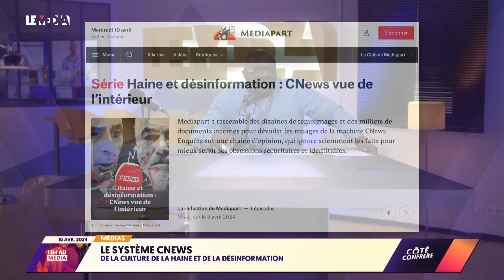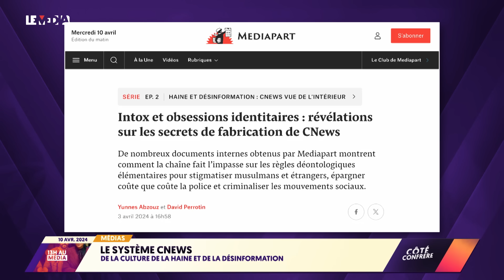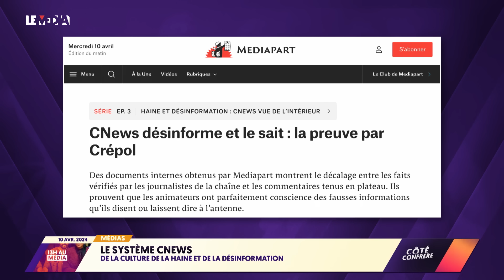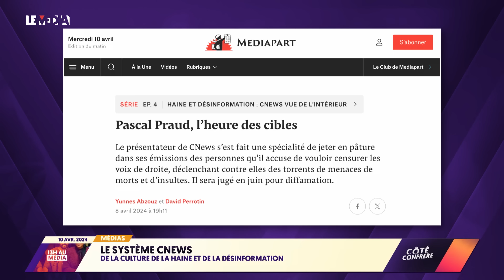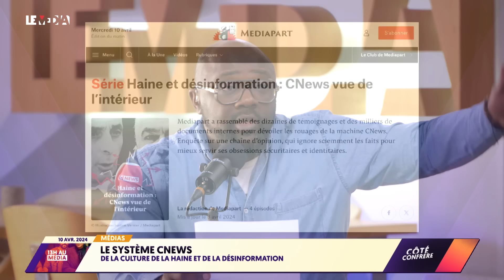ILS MENTENT ET PROPAGENT LA HAINE VOLONTAIREMENT : RÉVÉLATIONS SUR LE « SYSTÈME CNEWS »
Cnews : cette "chaîne d'information" du groupe Bolloré est sans doute le canal télé qui a fait couler le plus d'encre ces dernières années.

Sous le feu de la commission parlementaire sur l'attribution des canaux TNT, CNEWS essuie les critiques de la gauche  et les récriminations du rapporteur LFI, Aurélien Saintoul.
Mais lors de leurs interventions publiques comme devant  l'assemblée nationale, les figures de la chaîne de Vincent Bolloré nient, à qui veut l'entendre, être au service d’une idéologie d’extrême droite. En assumant tout de même, du moins pour Pascal Praud, ne pas être « purement factuel ».

Bref, une enquête en bonne et due forme était nécessaire. C’est ce qu'ont fait les journalistes de Médiapart Yuness Abzouz et David Perrotin. Ils ont interrogé 30 journalistes ou anciens journalistes de Cnews, qui ont accepté de témoigner et de raconter les coulisses de « la fabrique quotidienne de la haine ». Une obsession identitaire volontaire comme le montre, documents à l'appui, cette enquête de nos confrères de Médiapart.